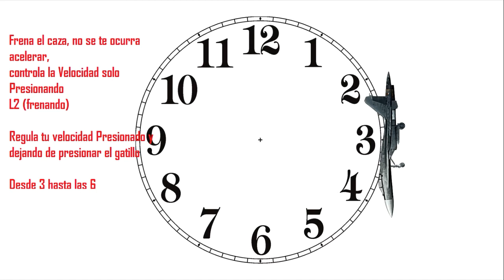[ Tutorial ] Como ser un profesional en el Jet // Bf3 & Bf4 // Pro Tips Jet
Este video durara poco tiempo para después corregir algunos detalles un saludo amigos

Aprovechen mientras esta en el canal
Saludo

Jet tutorial bf3
Jet tutorial bf4
Jet pro tips
Jet pro tips battlefield
Jet pro bf4
Dogfight bf3

Dogfight pro
Turorial aprender a pilotar el caza bf3 bf4